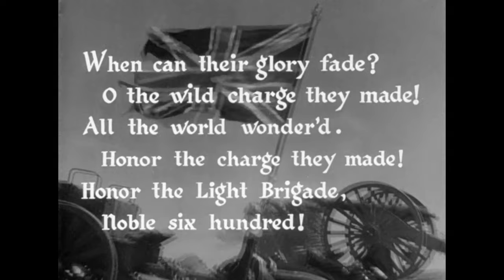Scene from Charge of light brigade (1936) - 크림 전쟁, 경기병대의 돌격 PART3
The Charge of the Light Brigade was a charge of British light cavalry led by Lord Cardigan against Russian forces during the Battle of Balaclava on 25 October 1854 in the Crimean War. Lord Raglan, overall commander of the British forces, had intended to send the Light Brigade to prevent the Russians from removing captured guns from overrun Turkish positions, a task well-suited to light cavalry.

However, there was miscommunication in the chain of command, and the Light Brigade was instead sent on a frontal assault against a different artillery battery, one well-prepared with excellent fields of defensive fire. They reached the battery under withering direct fire and scattered some of the gunners, but they were forced to retreat immediately. Thus, the assault ended with very high British casualties and no decisive gains.

The events are best remembered as the subject of Alfred, Lord Tennyson's narrative poem "The Charge of the Light Brigade" (1854), published just six weeks after the event. Its lines emphasise the valour of the cavalry in bravely carrying out their orders, regardless of the obvious outcome. Blame for the miscommunication has remained controversial, as the original order itself was vague, and the officer who delivered the written orders with some verbal interpretation died in the first minute of the assault.

발라클라바 전투
The Battle of Balaclava, fought on 25 October 1854 during the Crimean War, was part of Siege of Sevastopol to capture the port and fortress of Sevastopol, Russia's principal naval base on the Black Sea.